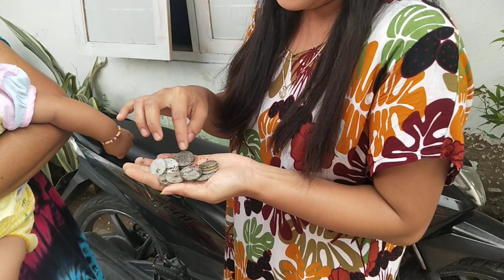MAK MAK REBUTAN HUJAN UANG LOGAM.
tradisi tasakuran mobil bru uang logam di lempar lempar ke atas mak mak lagi rebutan.. yang lagi nonton aq doakn semoga sehat sehat selalu.. panjang umur banyak rezeki barokah Aamiin.